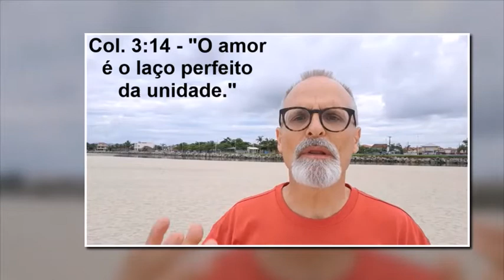O Alvo Maior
Gravado no 11 de Janeiro, 2021